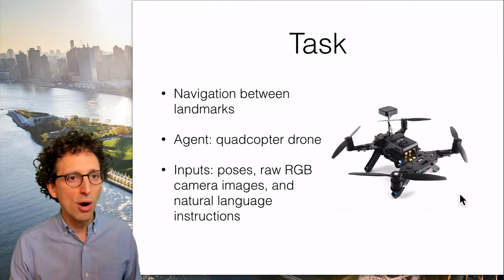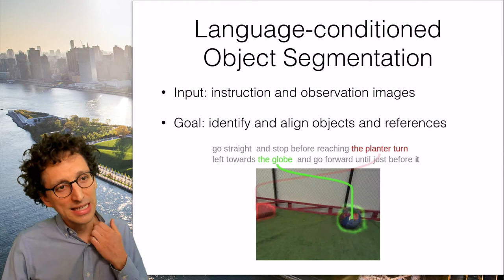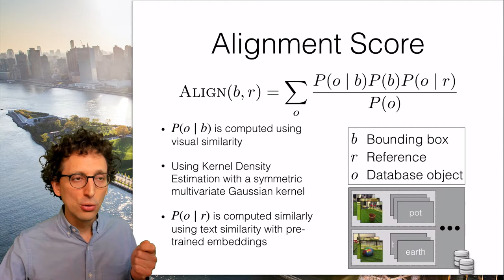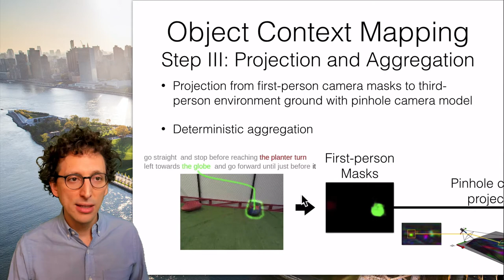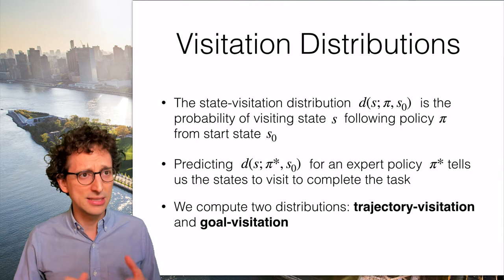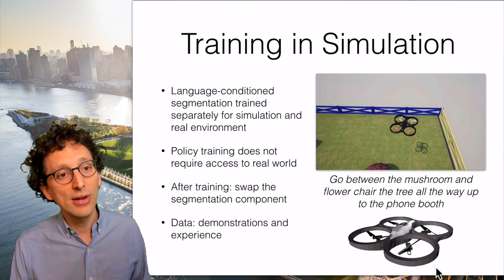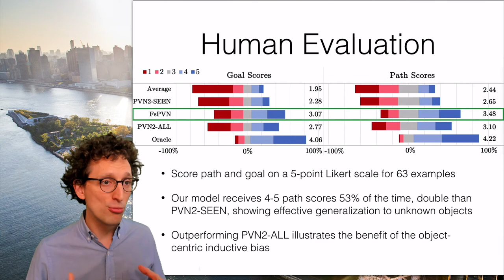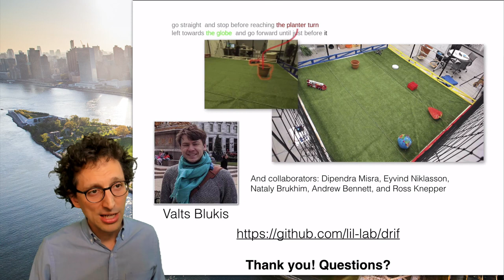SpLU 2020: Few-shot Object Reasoning for Robot Instruction Following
TITLE:
Few-shot Object Reasoning for Robot Instruction Following

VENUE:
SpLU 2020, Third International Workshop on Spatial Language UnderstandingEMNLP
In conjunction with The Conference on Empirical Methods in Natural Language Processing 2020 (EMNLP 2020)

ABSTRACT:
Representation learning models are notoriously opaque and difficult to extend. This particularly limits embodied agents following instructions in continuously-changing environments. This talk focuses on the problem of extending an instruction-following robot's reasoning to new objects, including both their observations and references in text. We define the problem of few-shot language-conditioned object segmentation, and propose an approach that explicitly aligns object references to the space they occupy in the world. We train this method using large-scale automatically generated augmented reality data. We use the segmentation and instruction information to formalize and construct a world map that captures desired behavior around objects, but abstracts over specific object information. We show how integrating this map into a control policy for natural language instruction following with a quadcopter drone allows following instructions with previously unseen objects without any additional training.

BIO:
Yoav Artzi is an Assistant Professor in the Department of Computer Science and Cornell Tech at Cornell University. His research focuses on learning expressive models for natural language understanding, most recently in situated interactive scenarios. He received an NSF CAREER award and paper awards in EMNLP 2015, ACL 2017, and NAACL 2018. Yoav holds a B.Sc. summa cum laude from Tel Aviv University and a Ph.D. from the University of Washington.